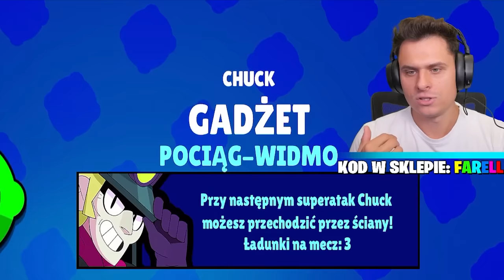ULEPSZYŁEM CHUCKA NA MAX POZIOM! TO STARY MORTISA?